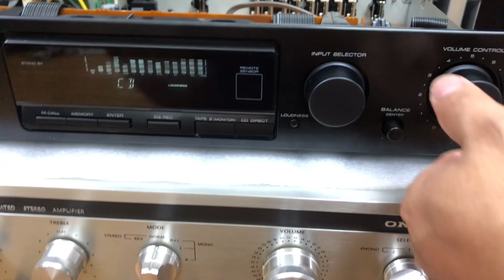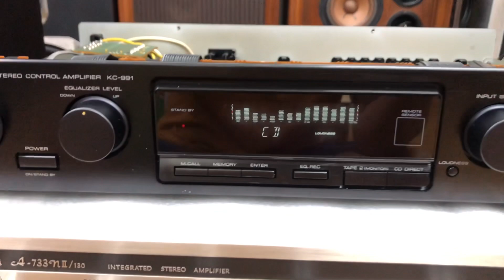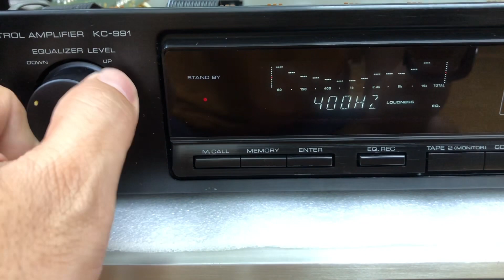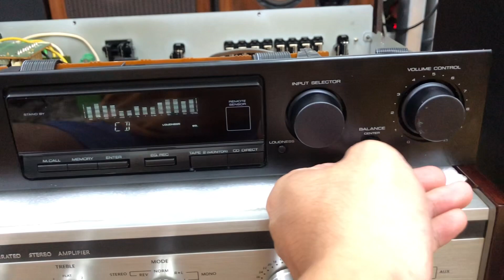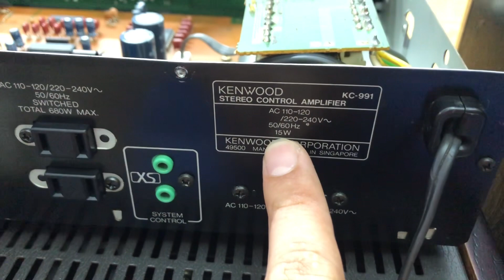Chất âm quá đỉnh, đẹp như mới tinh Lọc nhạc Pre Kenwood 991 báo giá